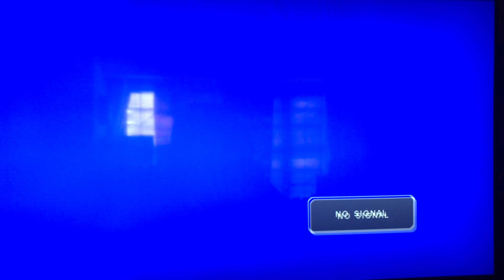BOOT UP And MAKER LOGO | KY Kumyoung Vivaus Mini 1